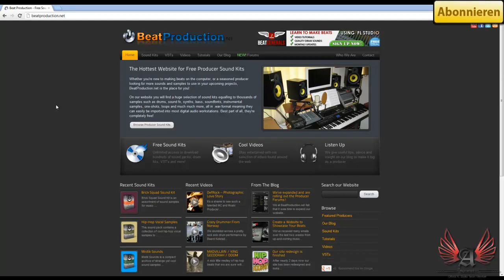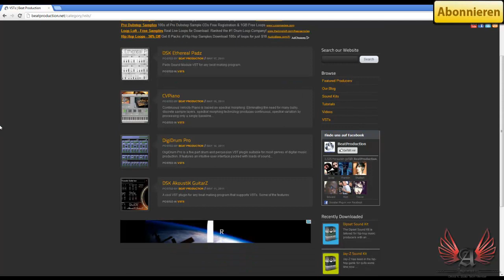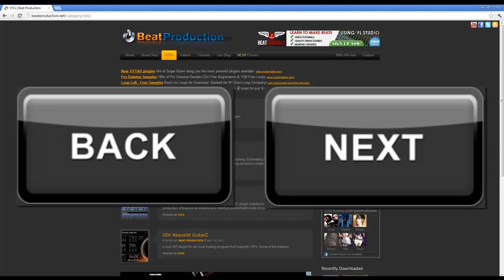FREE / GRATIS ACAPELLA / VOCAL SAMPLES, SOUND DRUM KITS & VSTs PLUGIN Hip Hop Dubstep (Aries 4Rce)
Kostenlose Acapellas, Wave Sample Loops & Sounds, VST.i Plugins, etc.

Viel Spaß damit und liebe Grüße,